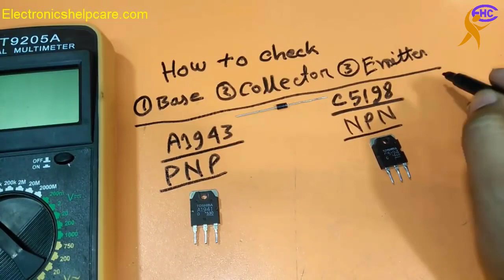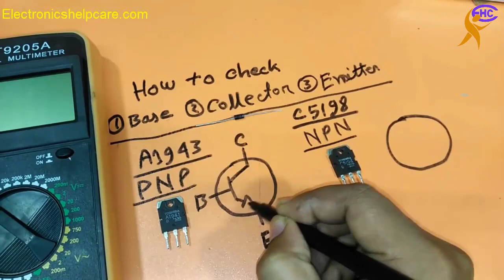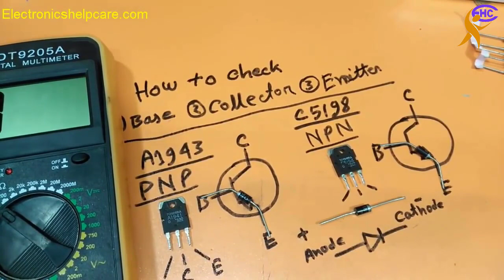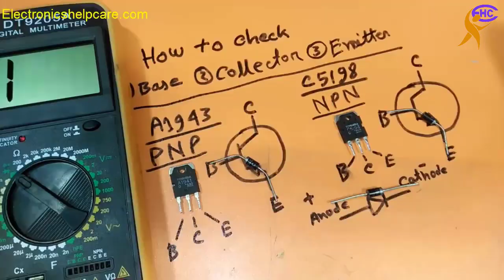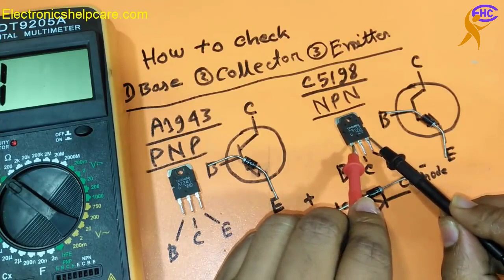How to check transistor?